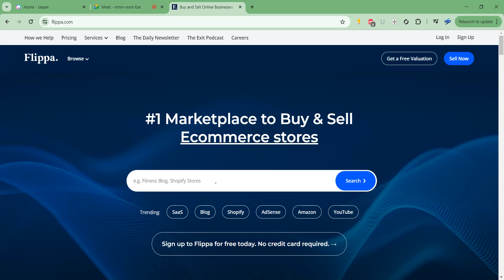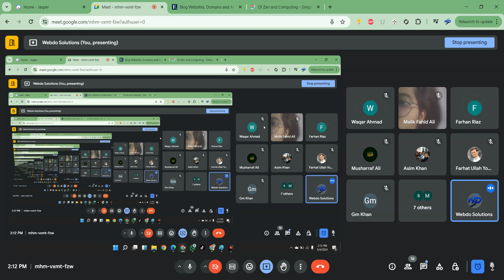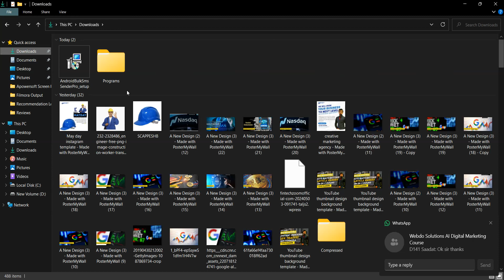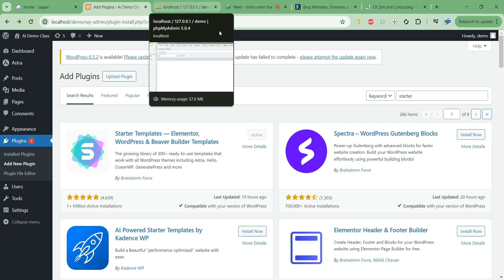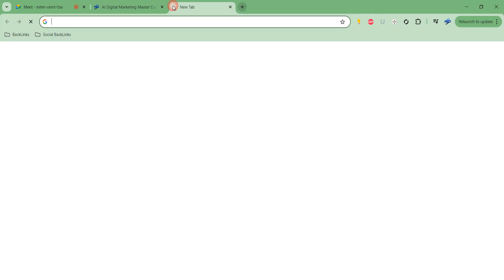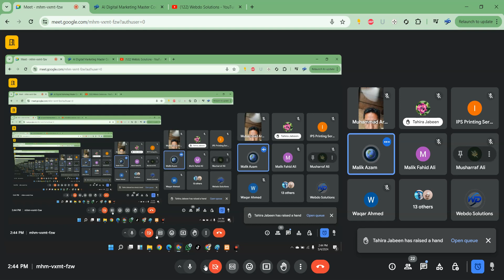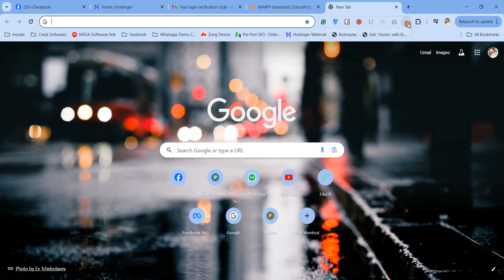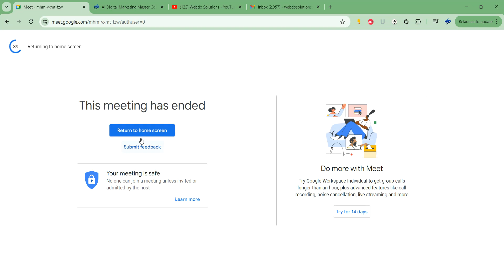Create a Business Website in 15 Minutes with WordPress | Saturday Live Class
Training Features:
Get Premium WhatsApp Support By Trainers
Online Training Option is also Available
Get Certification
Recorded Lectures if you missed it
Job Confrimation 110%
Freelancing Training
Class Assignments, Practical Projects & Final Exam.

Learn how to create a professional business website in just 15 minutes using WordPress with this step-by-step tutorial. From selecting a domain to customizing your site with themes and plugins, this beginner-friendly guide covers everything you need to know to get your business online quickly and easily. Start building your online presence today!